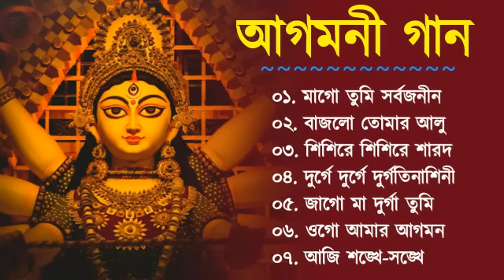Agomoni Gaan || আগমনী বাংলা গান || Durga puja special song || Durga Durgotinashini || মা দূর্গা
Popular Durga Puja Special song. Agomoni Gaan. আগমনী বাংলা গান। Mahishasuramordini Maa Durga.

●ɪғ ʏᴏᴜ ʟɪᴋᴇ 👍ᴏᴜʀ ᴄᴏɴᴛᴇɴᴛs & ʏᴏᴜ ᴡᴀɴᴛ ᴍᴏʀᴇ ᴇɴᴛᴇʀᴛᴀɪɴɪɴɢ,comedy,funny ᴠɪᴅᴇᴏ🎬 ᴘʟᴇᴀsᴇ sᴜʙsᴄʀɪʙᴇ ᴏᴜʀ ᴄʜᴀɴɴᴇʟ. ᴀɴᴅ ʜɪᴛ ᴀʟsᴏ ᴛʜᴇ 🔔ʙᴇʟʟ ɪᴄᴏɴ.

🔴ᴅɪꜱᴄʟᴀɪᴍᴇʀ

👉ᴄᴏᴘʏʀɪɢʜᴛ ᴅɪꜱᴄʟᴀɪᴍᴇʀ ᴜɴᴅᴇʀ ꜱᴇᴄᴛɪᴏɴ 107 ᴏꜰ ᴛʜᴇ ᴄᴏᴘʏʀɪɢʜᴛ ᴀᴄᴛ 1976, ᴀʟʟᴏᴡᴀɴᴄᴇ ɪꜱ ᴍᴀᴅᴇ ꜰᴏʀ "ꜰᴀɪʀ ᴜꜱᴇ" ꜰᴏʀ ᴘᴜʀᴘᴏꜱᴇꜱ ꜱᴜᴄʜ ᴀꜱ ᴄʀɪᴛɪᴄɪꜱᴍ, ᴄᴏᴍᴍᴇɴᴛ, ɴᴇᴡꜱ ʀᴇᴘᴏʀᴛɪɴɢ, ᴛᴇᴀᴄʜɪɴɢ, ꜱᴄʜᴏʟᴀʀꜱʜɪᴘ, ᴀɴᴅ ʀᴇꜱᴇᴀʀᴄʜ. ꜰᴀɪʀ ᴜꜱᴇ ɪꜱ ᴀ ᴜꜱᴇ ᴘᴇʀᴍɪᴛᴛᴇ ᴅɪꜱᴄʟᴀɪᴍᴇʀ: ɪꜰ ᴀɴʏ ᴄᴏɴᴛᴇɴᴛ ᴏᴡɴᴇʀ ʜᴀꜱ ꜱᴏᴍᴇ ɪꜱꜱᴜᴇꜱ ᴡɪᴛʜ ᴍʏ ᴠɪᴅᴇᴏꜱ💞ᴘʟᴇᴀꜱᴇ ᴅɪʀᴇᴄᴛ ᴍᴇꜱꜱᴀɢᴇ ᴍᴇ ᴏɴ ɪɴꜱᴛᴀɢʀᴀᴍ ᴏʀ ᴀɴʏ ᴏᴛʜᴇʀ ꜱᴏᴄɪᴀʟ ᴍᴇᴅɪᴀ ᴀɴᴅ ɪ ᴡɪʟʟ ʀᴇᴍᴏᴠᴇ ᴍʏ ᴠɪᴅᴇᴏ. 🙄ʙᴜᴛ ᴘʟᴇᴀꜱᴇ ᴅᴏɴ'ᴛ ᴄᴏᴘʏʀɪɢʜᴛ ᴄʟᴀɪᴍ/ꜱᴛʀɪᴋᴇ ᴏᴜʀ ᴠɪᴅᴇᴏ🙏 ʙᴇᴄᴀᴜꜱᴇ ᴛʜᴇʀᴇ ɪꜱ ʟᴏᴛꜱ ᴏꜰ ʜᴀʀᴅᴡᴏʀᴋ🤙ᴛᴏ ᴄʀᴇᴀᴛᴇ ᴀ ᴏɴᴇ ᴠɪᴅᴇᴏ, ɪ ᴛʜɪɴᴋ ʏᴏᴜ ᴜɴᴅᴇʀꜱᴛᴀɴᴅ ɪᴛ ʙᴇᴛᴛᴇʀ,

🔴👉I̳M̳P̳O̳R̳T̳A̳N̳T̳ N̳O̳T̳I̳C̳E̳:  T̳h̳e̳s̳e̳ A̳l̳l̳ T̳h̳i̳n̳g̳s̳ A̳r̳e̳ C̳o̳p̳y̳r̳i̳g̳h̳t̳e̳d̳. W̳e̳ J̳u̳s̳t̳ E̳d̳i̳t̳e̳d̳ A̳n̳d̳ P̳u̳b̳l̳i̳s̳h̳e̳d̳ T̳o̳ A̳u̳d̳i̳e̳n̳c̳e̳ F̳o̳r̳ E̳n̳t̳e̳r̳t̳a̳i̳n̳m̳e̳n̳t̳ P̳u̳r̳p̳o̳s̳e̳ O̳n̳l̳y̳.  A̳l̳l̳ R̳i̳g̳h̳t̳ t̳o̳ a̳b̳o̳v̳e̳ M̳o̳v̳i̳e̳ L̳a̳b̳e̳l̳ & N̳o̳ C̳o̳p̳y̳r̳i̳g̳h̳t̳s̳ I̳n̳f̳r̳i̳n̳g̳e̳m̳e̳n̳t̳ i̳n̳t̳e̳n̳d̳e̳d̳. W̳e̳ a̳r̳e̳ n̳o̳t̳ e̳a̳r̳n̳i̳n̳g̳ a̳n̳y̳ m̳o̳n̳e̳y̳ w̳i̳t̳h̳ t̳h̳i̳s̳ c̳o̳n̳t̳e̳n̳t̳. t̳h̳e̳i̳r̳ r̳e̳s̳p̳e̳c̳t̳i̳v̳e̳ c̳o̳n̳t̳e̳n̳t̳ O̳w̳n̳e̳r̳ w̳i̳l̳l̳ n̳o̳t̳ a̳l̳l̳ c̳o̳r̳n̳i̳n̳g̳ o̳f̳ t̳h̳i̳s̳ c̳o̳n̳t̳e̳n̳t̳ A̳l̳l̳ r̳i̳g̳h̳t̳s̳ r̳e̳s̳e̳r̳v̳e̳d̳ t̳o̳ t̳h̳e̳ r̳e̳s̳p̳e̳c̳t̳i̳v̳e̳ o̳w̳n̳e̳r̳s̳ *A̳b̳o̳u̳t̳ t̳h̳i̳s̳ c̳h̳a̳n̳n̳e̳l̳: I̳n̳ t̳h̳i̳s̳ c̳h̳a̳n̳n̳e̳l̳, w̳e̳ s̳h̳a̳r̳e̳ a̳l̳l̳ t̳y̳p̳e̳s̳ o̳f̳ I̳n̳d̳i̳a̳n̳ s̳o̳n̳g̳s̳  s̳t̳e̳p̳ b̳y̳ s̳t̳e̳p̳ i̳n̳ e̳v̳e̳r̳y̳ p̳a̳r̳t̳ o̳f̳ s̳o̳n̳g̳s̳ a̳n̳d̳ w̳e̳ p̳i̳c̳k̳ a̳l̳l̳ h̳i̳t̳ s̳o̳n̳g̳s̳ i̳n̳ H̳D̳ s̳o̳u̳n̳d̳ q̳u̳a̳l̳i̳t̳y̳ & r̳a̳r̳e̳ s̳o̳n̳g̳s̳.

YOUR QUARISE:::::::
Bengali_Romantic_Old_Movie Song গান
Bangla RomanticGaan
RomanticBengaliOld NonstopSong
Bangla Romantic_Gaan
Old_Banala Song

Channel owner (Dolai GK)

❌❌❌🚫WARNING🚫❌❌❌

Fake Strike करने वाले पर कानूनी कार्रवाई की जाएगी ।।

অনেক অনেক ধন্যবাদ Lαɳԃʂƈαρҽ- Dσʅαι GK YσυTυႦҽ ƈԋɳɳҽʅ ও GK Sƚυԃισ2.0 YσυTυႦҽ Cԋαɳɳҽʅ কে সহযোগীতা করার জন্যে ।🙏🙏🙏🙏🙏🙏🙏🙏🙏🙏🙏🙏🙏 Tԋαɳƙʂ ϝσɾ ɯαƚƈԋιɳɠ